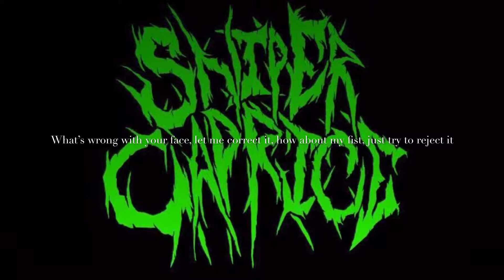Face Fixer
"Face Fixer" from the Album "Point Two Two Three" from Sniper Caprice.